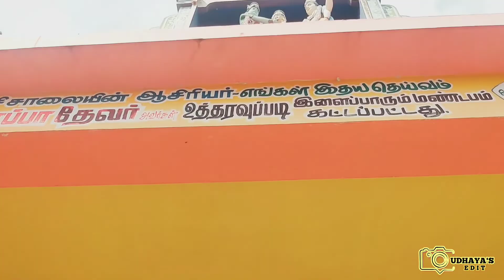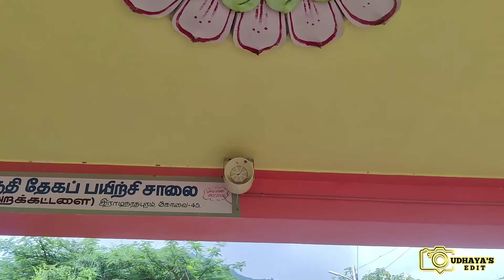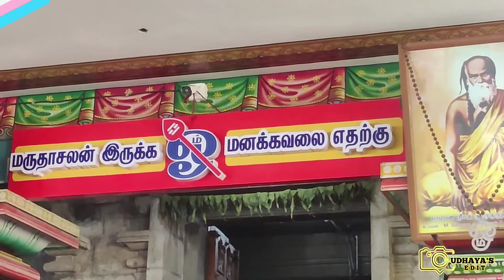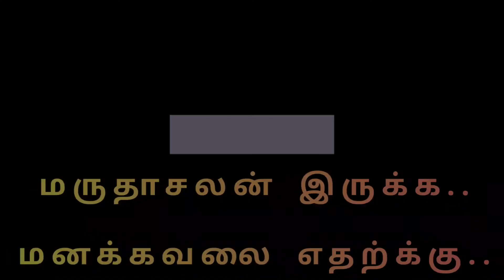Marudhamalai Murugan Temple , Coimbatore | முருகன் கோயில் | மருதமலை முருகன்